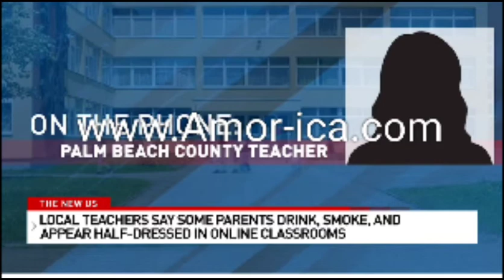Teachers say some parents drink, smoke, and appear half-dressed in online classroom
FsaPotfs:Teachers say some parents drink, smoke, and appear half-dressed in online classroom

In a school board meeting Wednesday, Boca Raton Elementary teacher Edith Pride delivered a colorful message to parents